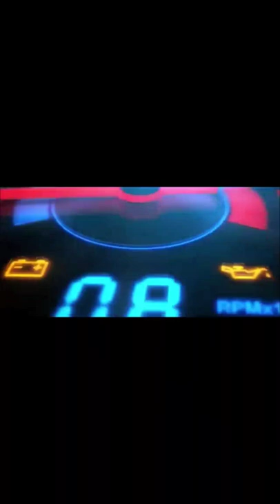The Beginnings of my SHIP FIRST/PAY LATER METHOD. Flipping Medical Commodities.